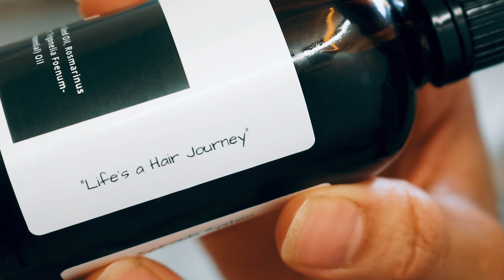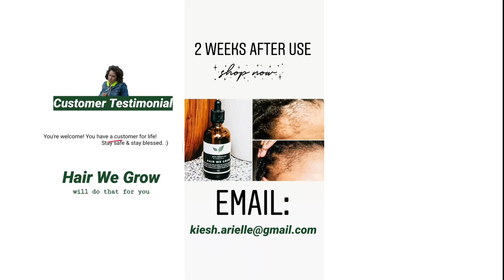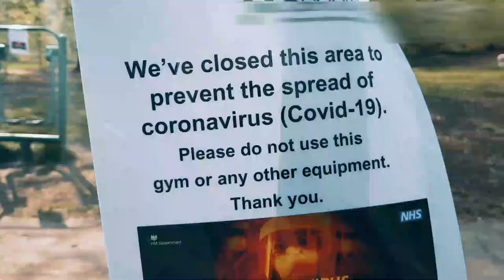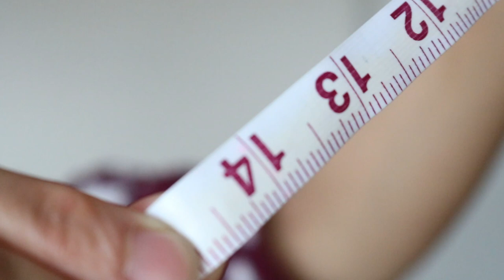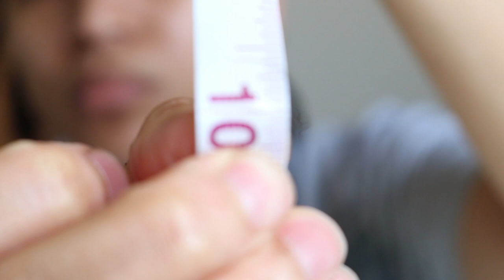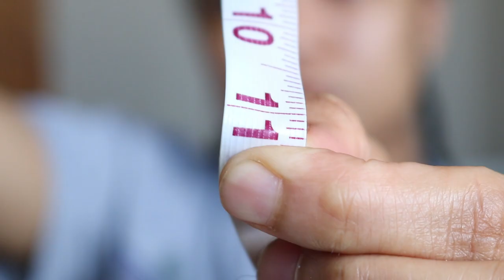LENGTH RETENTION AFTER COMBING OUT MY LOCS!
Today, I am sharing the actual length of my natural hair and 2 basic tips I followed to retain length of my natural hair, along my postpartum hair growth journey.

The 2 most simple steps for lazy naturals to growing your 4C hair or any 4 type hair fast, is being consistent with your hair care routine, which should definitely include a moisturizing routine; and of course low manipulation hairstyles. Find out exactly how often I follow my hair care tips in maintaining my 4 type length retention.

0:00 Intro - Preparing Hair Growth Oil
5:18 About My Hair Growth Oil
8:11 Combing Out My Locs
9:28 My Natural Hair Length Retention (Length Check)
13:30 Length Retention for Lazy Naturals
17:51 Outro